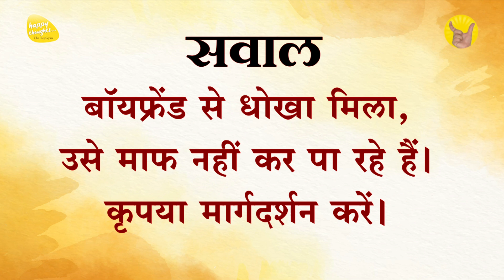दूसरों के कर्मों की सज़ा आप क्यों भुगतें - धोखेबाज़ को धन्यवाद ??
Title -  दूसरों के कर्मों की सज़ा आप क्यों भुगतें - धोखेबाज़ को धन्यवाद ??

5 दिवसीय महाआसमानी परम ज्ञान शिविर

14 से 17 साल के बच्चों के लिए मिनी महाआसमानी परम ज्ञान शिविर